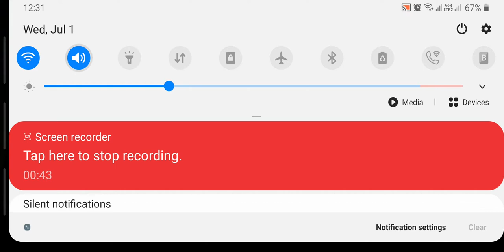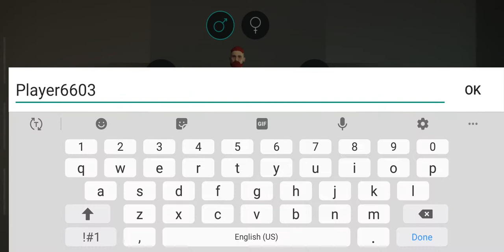Last day on earth|Walkthrough(part-1) the beginning